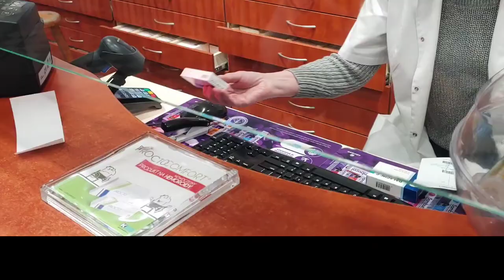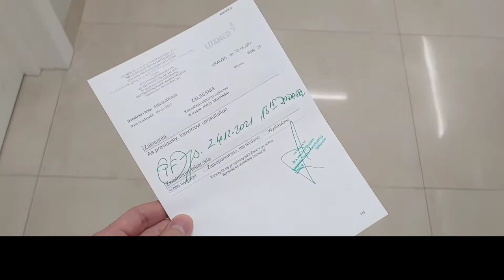폴란드병원 럭스메드 | 목에 혹 지방종 제거 수술과 5일간 통원치료